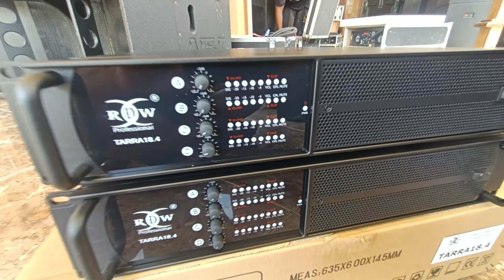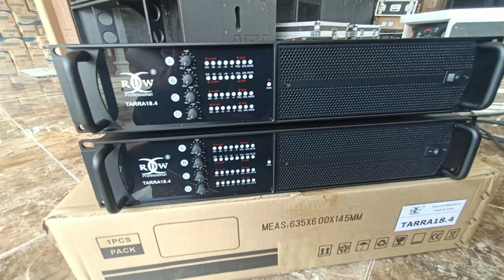Review Bongkar RDW TARRA 18.4 TD CLASS power double swiching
power RDW Tarra 18.4  TD class swiching 1800 watt 8ohm